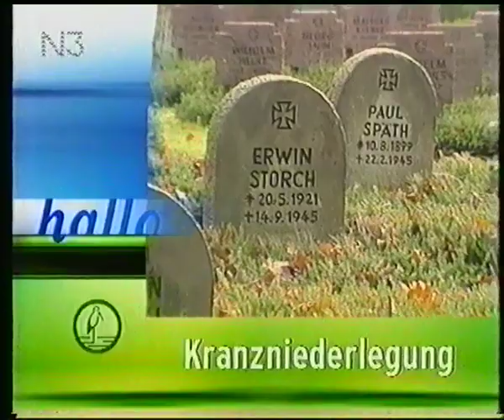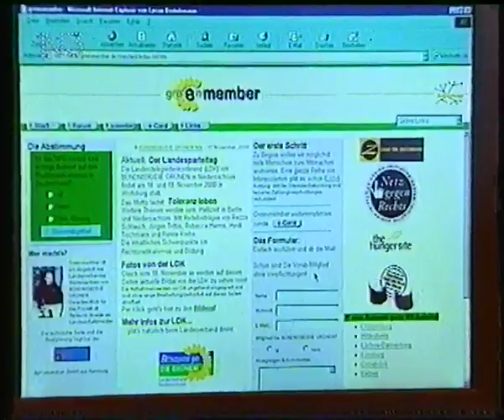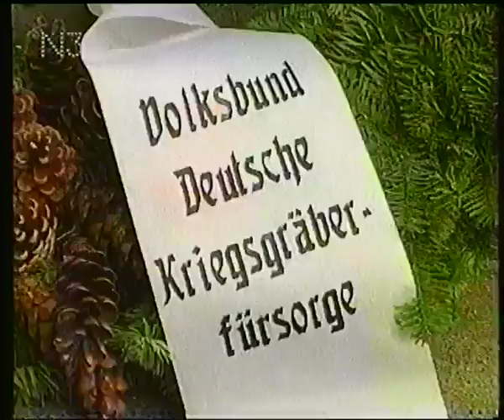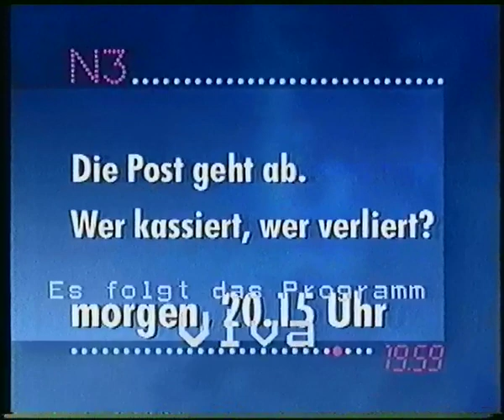NDR 19.11.2000 Hallo Niedersachsen